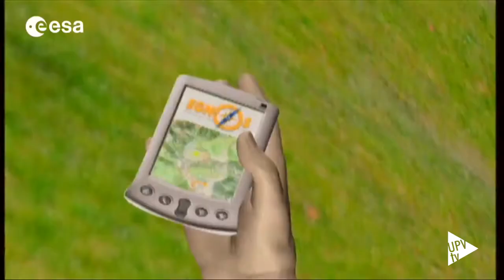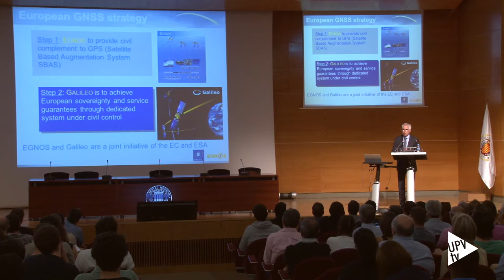Noticia @UPVTV: Conferencia Programa Galileo [18-05-2015]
El responsable del proyecto Galileo para la Agencia Espacial Europea, Javier Benedicto, ha impartido una conferencia en la Universitat Politècnica de València. Bajo el título “El programa Galileo: ciencia, ingeniería y tecnologías europeas abrazando el planeta” ha explicado el estado de desarrollo del proyecto, sus desafíos más inmediatos y sus futuras aplicaciones.

El objetivo del programa Galileo, desarrollado en colaboración entre la Unión Europea y la Agencia Espacial Europea, es crear un sistema propio de navegación global por satélite. El nuevo sistema proporcionará una garantía de servicio de posicionamiento global de alta precisión, interoperable con los sistemas Glonass ruso y estadounidense GPS.

España juega un papel fundamental en el desarrollo de Galileo, contribuyendo en la realización de un diez por ciento del total del proyecto. Precisamente en la Universitat Politècnica de València se encuentra el Laboratorio de Radiofrecuencia de Alta Potencia de la Agencia Espacial Europea, en el que se comprueba que los componentes de los satélites son aptos para que, una vez en el espacio, puedan funcionar correctamente.

Cuando esté completa, la constelación Galileo constará de 30 satélites, que orbitarán de la Tierra cada 14 horas a una altura de 23.222 kilómetros. Siempre habrá al menos cuatro satélites visibles en cualquier lugar del mundo.